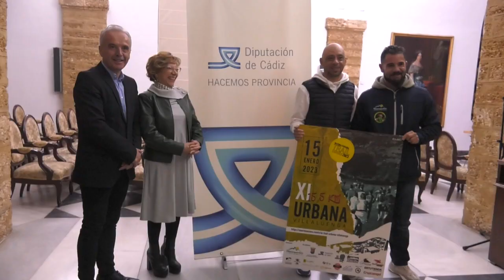CÁDIZ | LA TRAIL URBANA DE VILLALUENGA SE CELEBRA ESTE DOMINGO CON EL APOYO DE LA DIPUTACIÓN